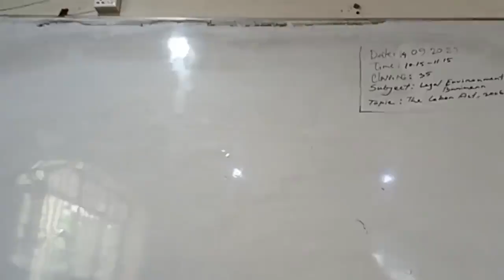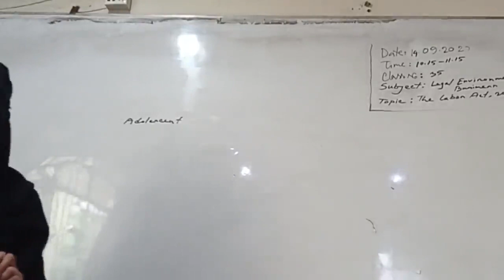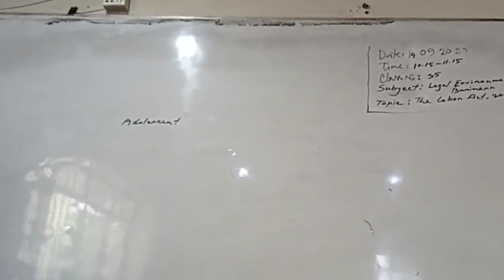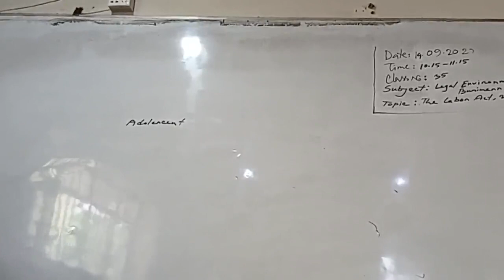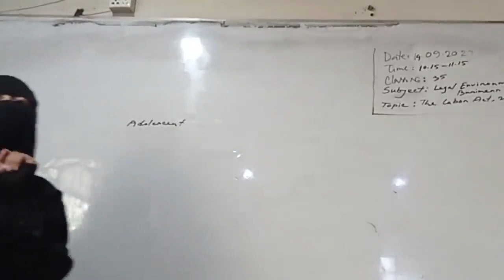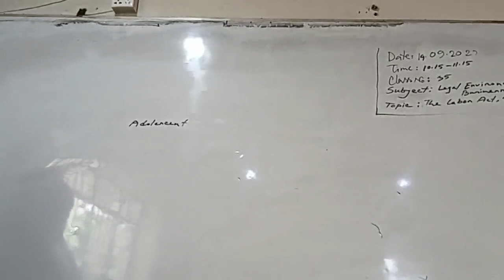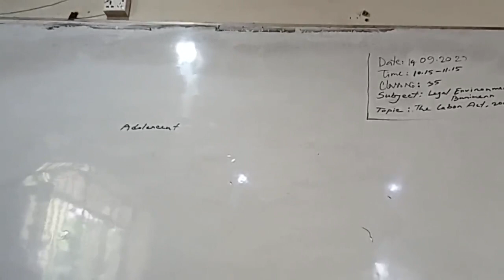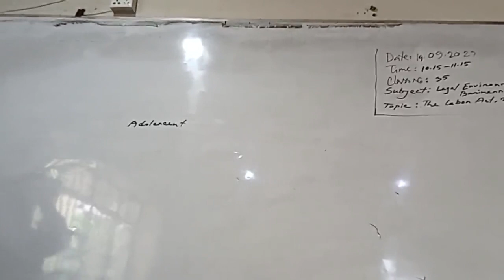Legal Environment of Business--1st and 2nd par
Date: 14/09/2022
BBA Hons Professional-2nd Year-3rd Semester
Class No: 35
Legal Environment of Business--1st and 2nd part
Conducted by: Afifa Mosharrat
(Lecturer GAM Chartered College)